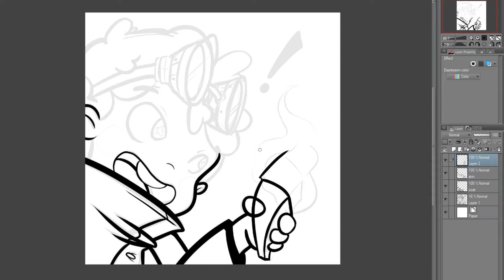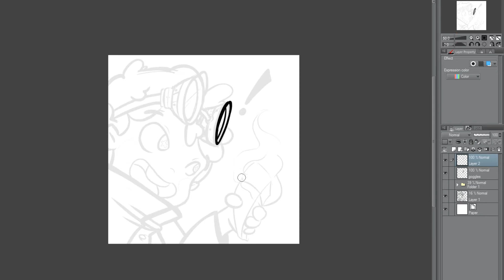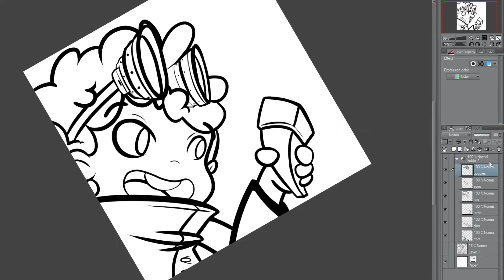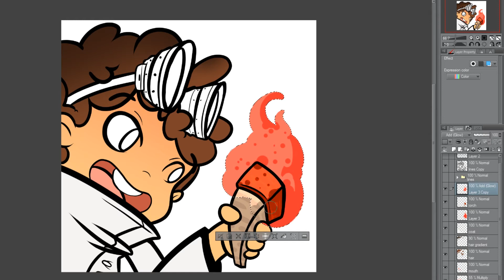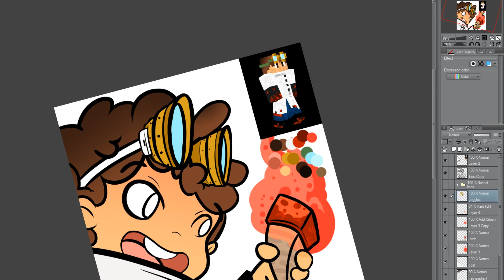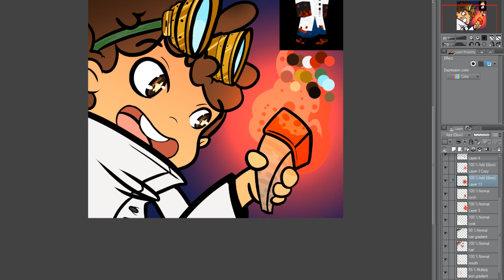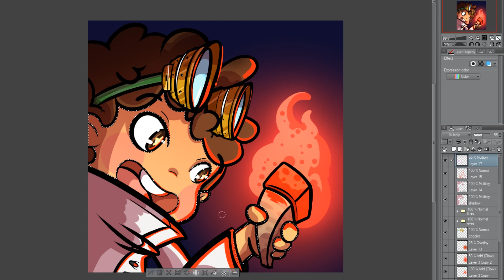MUAHAHA SCIENCE! | Minecraft Speed Art #16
MUAHAHAHAHA SCIENCE! I mean-- AHEM. Yes. This week we do an awesome avatar for CappinMike! Full of redstone and steampunk goggles and wicked-cool lighting, I had a BLAST drawing this one!